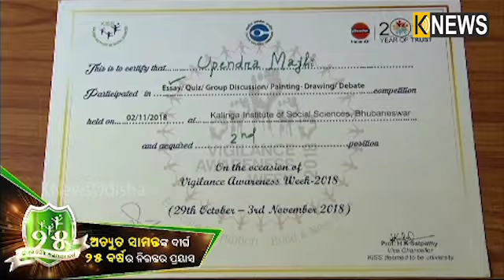ମୁଁ ଖୋଜି ପାଇଲି ମୋ ଜୀବନର ଲକ୍ଷ୍ୟକୁ - ଉପେନ୍ଦ୍ର ମାଝୀ (କିସ୍ ଛାତ୍ର) || Knews Odisha